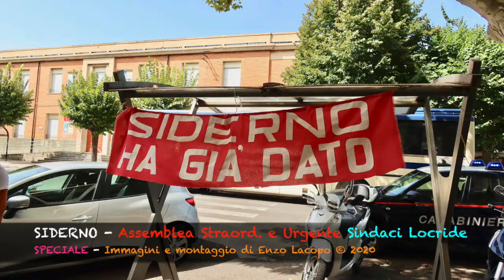SIDERNO - Assemblea Straordinaria ed Urgente Sindaci Locride (by EL)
SIDERNO - Assemblea Straordinaria ed Urgente Sindaci della Locri su incendio "SAN LEO".